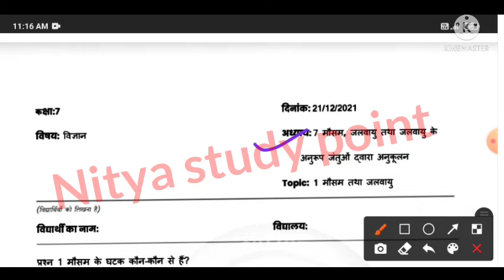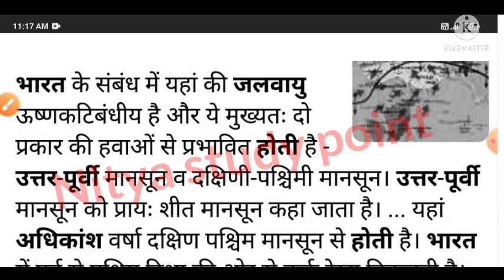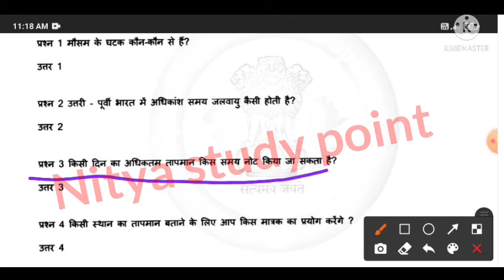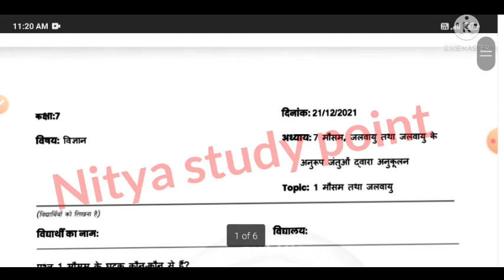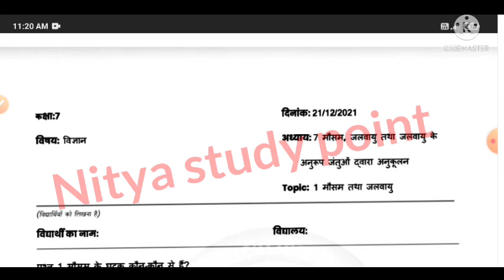class 7 science/vigyan homework|कक्षा 7 विज्ञान गृह कार्य 11 जनवरी 2022/smile 3.0 homework worksheet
Class 7 Science/Vigyan (विज्ञान) Homework | 11/1/2022 | Smile 3.0 | Class7 Science homework/grahkarya
Class 7 Homework
Class 7 Homework Science 11/1/2022
Class 7 Science  Homework 11/1/2022
Class 7 Homework Science Smile 3.0
Smile 3.0 Class 7 Homework 11/1/2022
Smile 3.0 Class 7 Science Homework 11/1/2022
कक्षा 7 विज्ञान गृहकार्य
कक्षा 7 विज्ञान गृहकार्य  10/1/2022
स्माइल 3.0 कक्षा 7 विज्ञान गृहकार्य  11/1/2022

kaksha7sciencehomework11/1/2022
class7sciencehomework11/1/2022